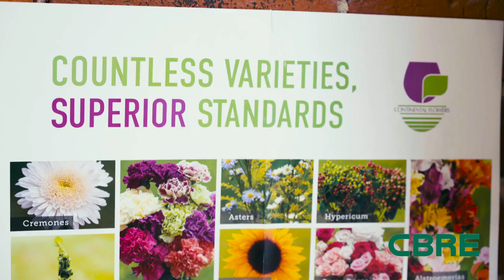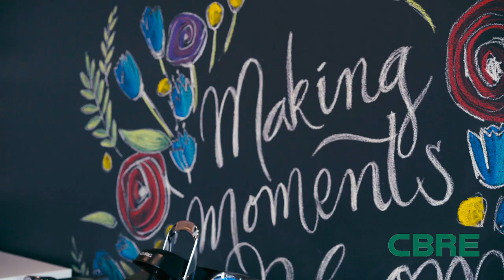Checking Out BloomNation's Work Space | Officeland | Business Rockstars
BloomNation is an American online floral marketplace with about 3,500 florists delivering to nearly 5,000 cities across the country. As an “Etsy-type” site for flowers, customers connect directly with local florists whose flower arrangements are highlighted in the marketplace.